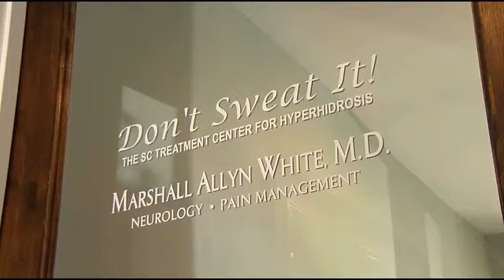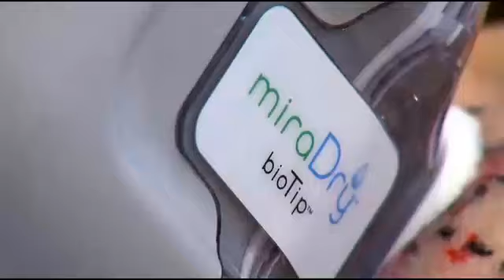DON'T SWEAT IT SC 5.17.13